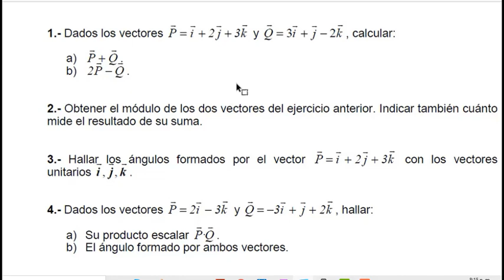Modulo y operaciones con vectores